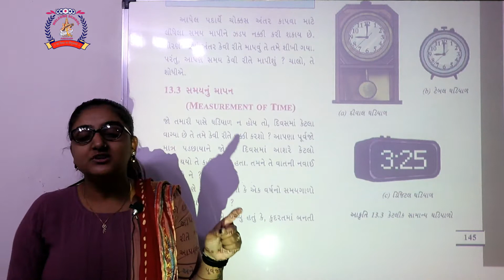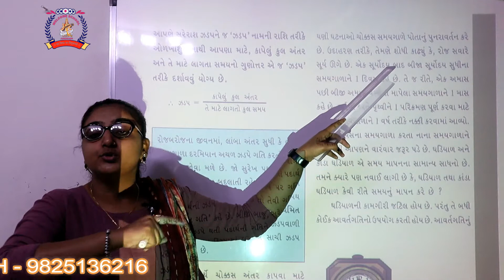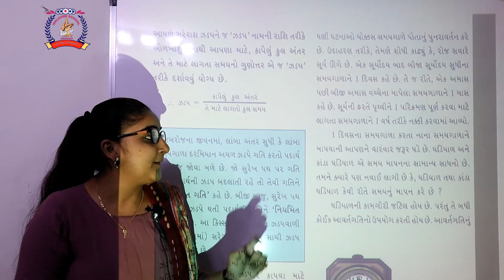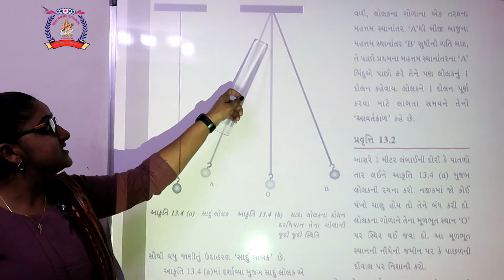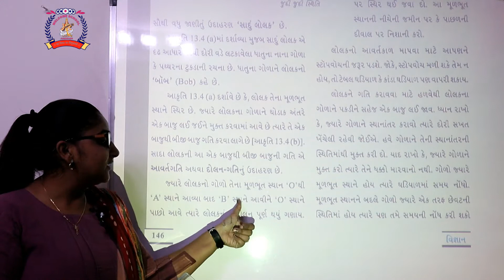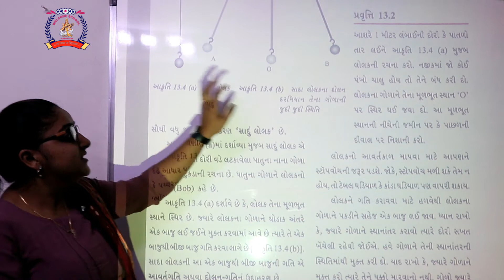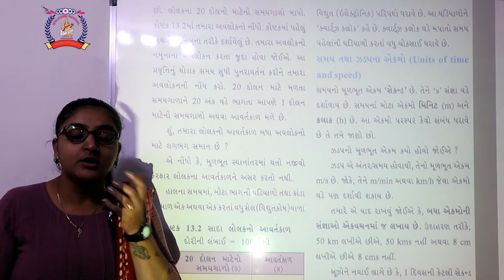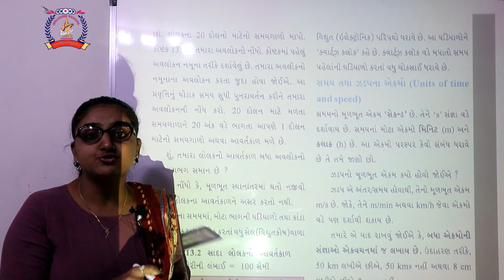CLASS 7 SCIENCE PART 41